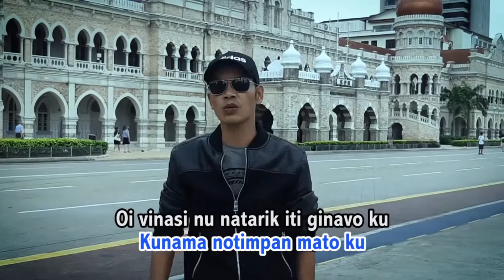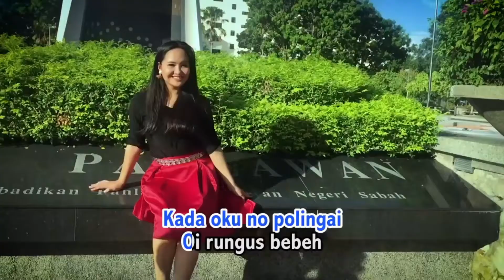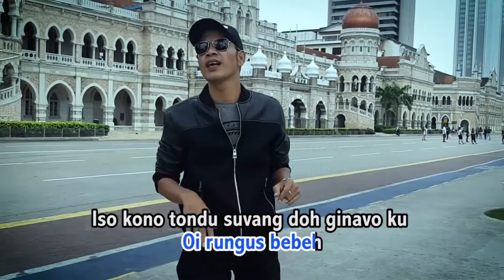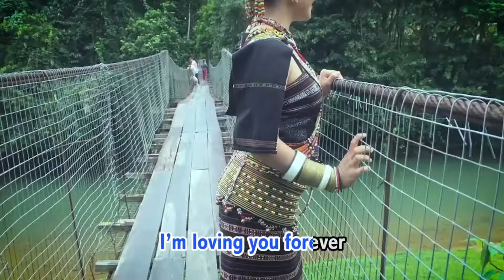RUNGUS BEBEH//No Vocal